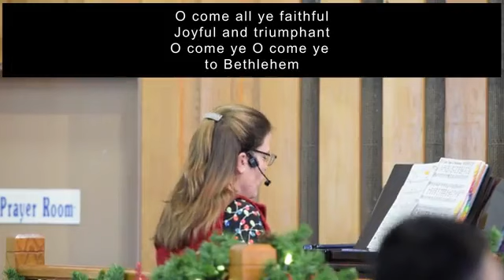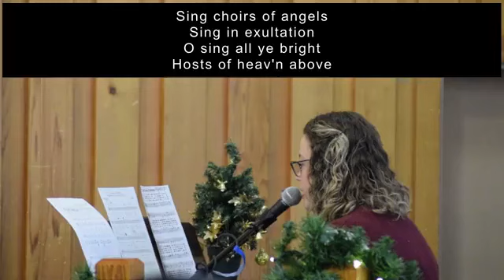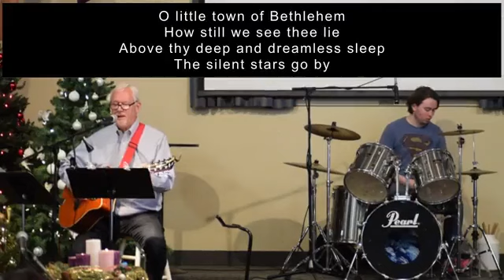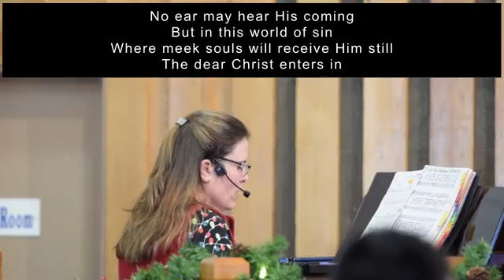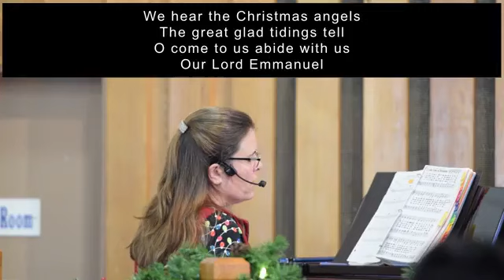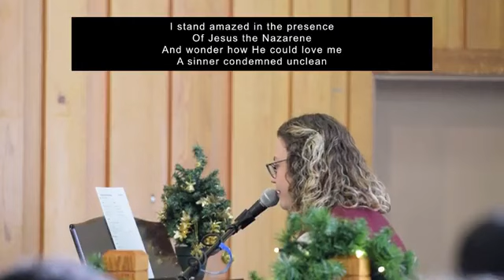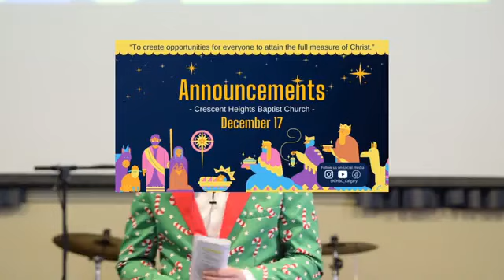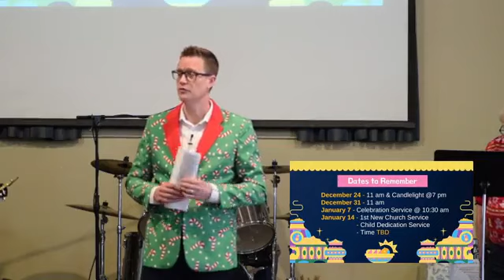Advent Week 3: What The Lord Will Accomplish, December 17, 2023 Service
Worship Service - Luke 1: 39-56

Worship Music:
Song Title: Preformed by CHBC Worship Team

Mailed or dropped off (cash/check): 1212 1st St N.W. T2M 2S3